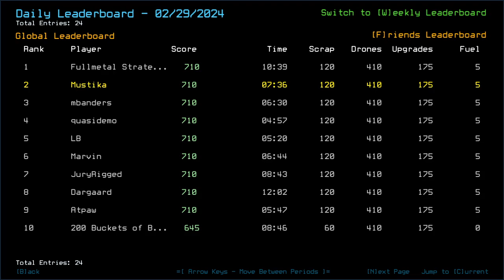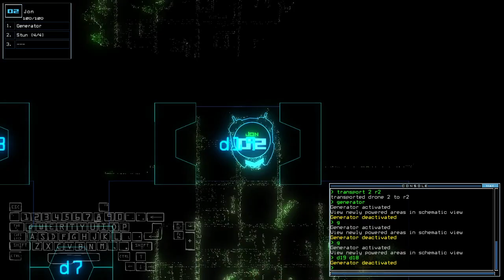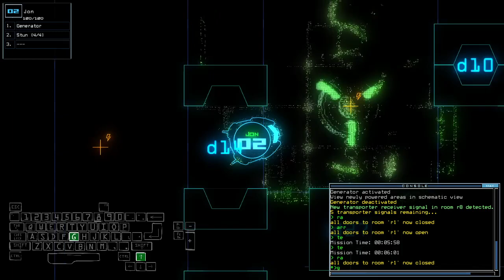Duskers Daily 1 Mar 2024 (+ modded)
Oh god did I just not swap that?

0:00 Vanilla Challenge
3:48 Modded Challenge, boi